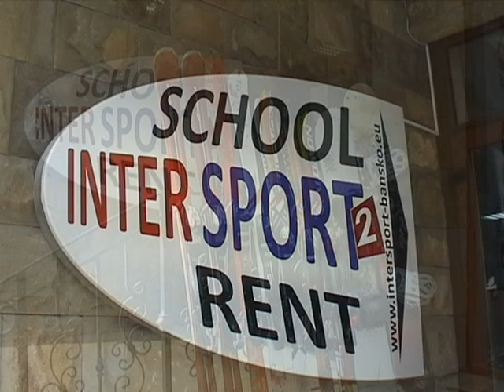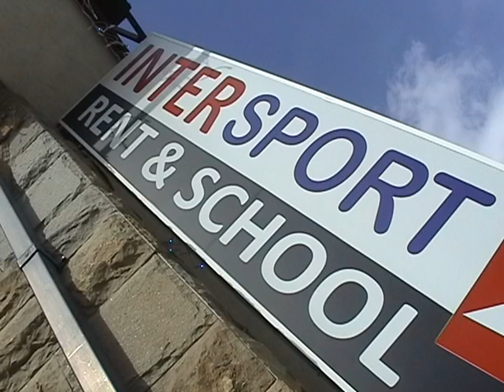INTER BANSKO RENTAL AND SCHOOL SHOP /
RENTAL SKI & SNOWBOARD SCHOOL - organizational process of the tourist